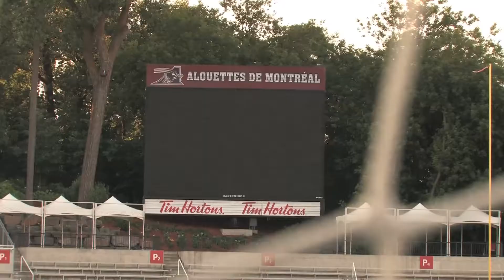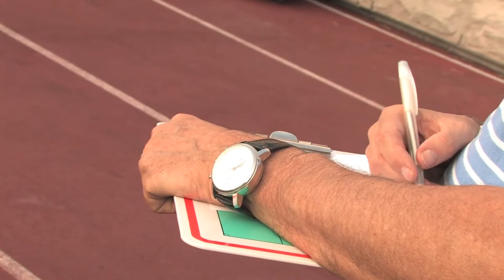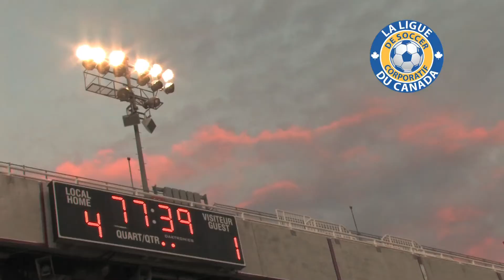CCSL - CornerKick Summer 2014 Full Episode 3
CornerKick is the videoblog of the Canadian Corporate Soccer League (CCSL)